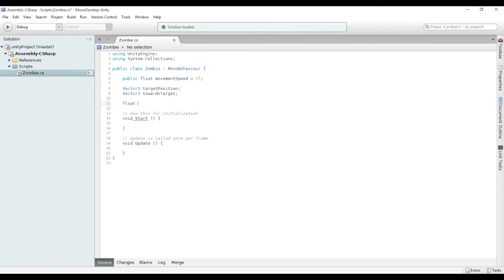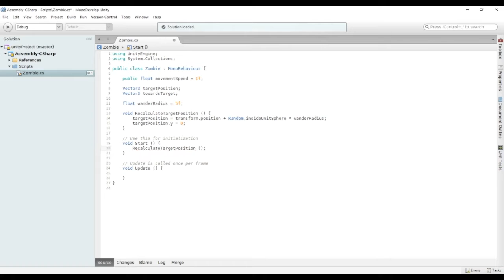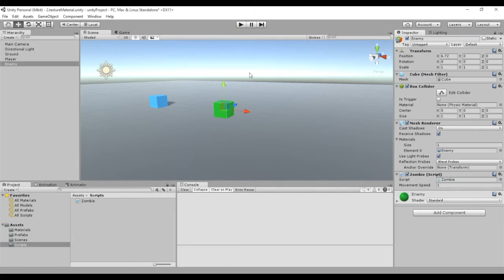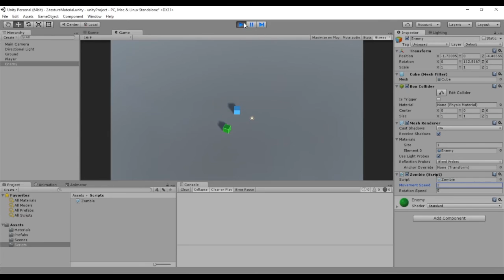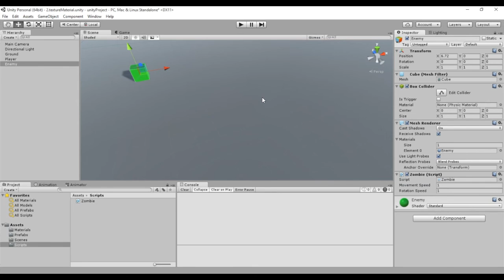Cómo mover objetos por código en Unity (Curso de Unity 9/22)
Vamos a darle no-vida a nuestros zombies. Como el Dr. Frankenstein con su criatura pero con menos electricidad y más código :D

Ejercicio:

Combina el movimiento de los zombies con transformaciones en escala como las que vimos en el quinto tutorial, el de MonoBehavior, para que según caminan los zombies se encojan y estiren en el eje X y Z a la vez a una frecuencia y amplitud configurable a través de variables públicas.